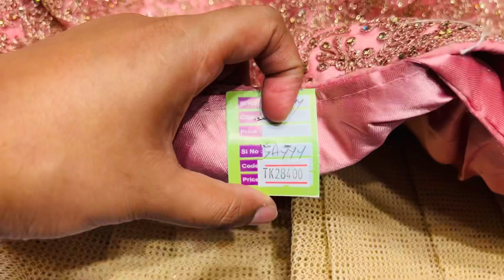বিয়ে কিংবা রিসেপশন জন্য নেট এর উপরে কাজ করা লেহেঙ্গা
বিয়ে কিংবা রিসেপশন জন্য নেট এর উপরে কাজ করা লেহেঙ্গা@hanifsharee

🏠হানিফ শাড়ী
গাউছিয়া মার্কেট ১৭,নূর ম্যানসন শপিং সেন্টার ২য় তলা মিরপুর রোড,ঢাকা-১২০৫